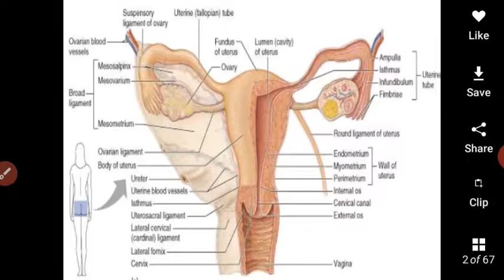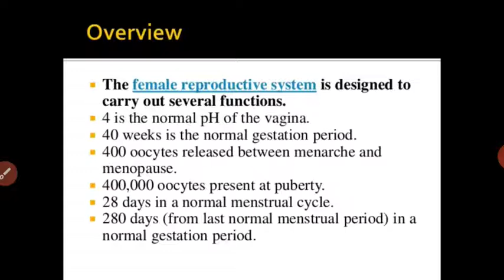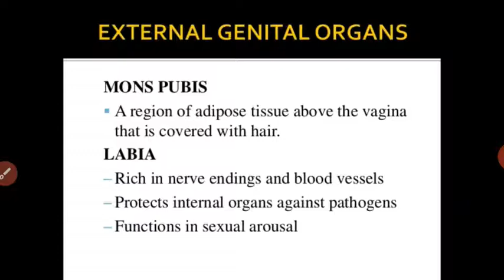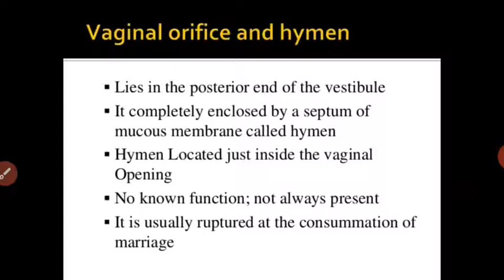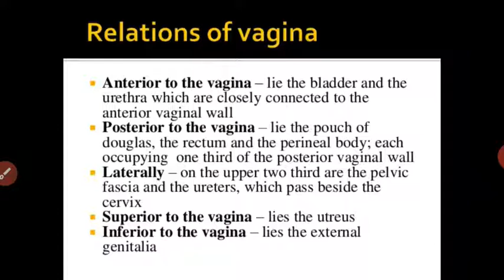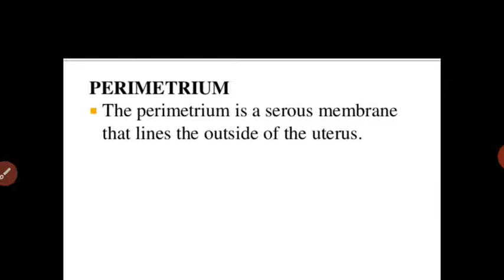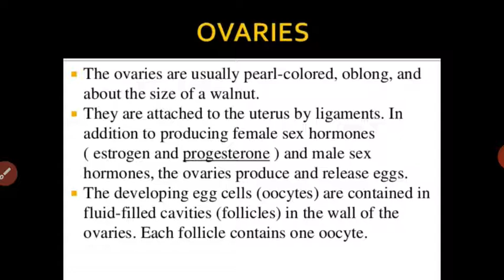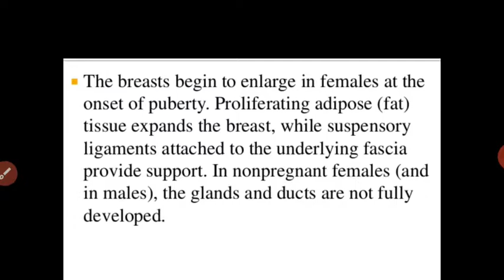Meenakshi Ma'am Topic:- Anatomy And Physiology Of Female Reproductive System.